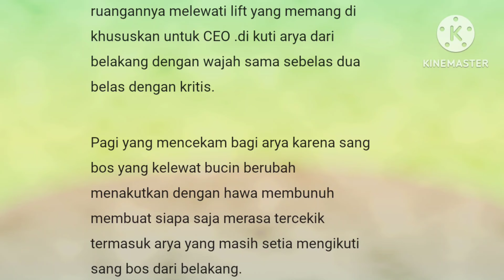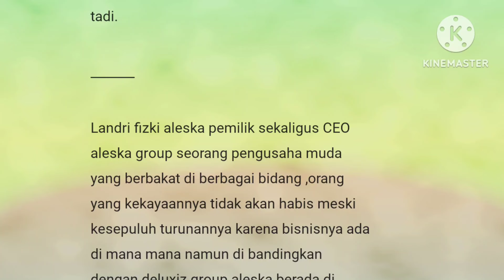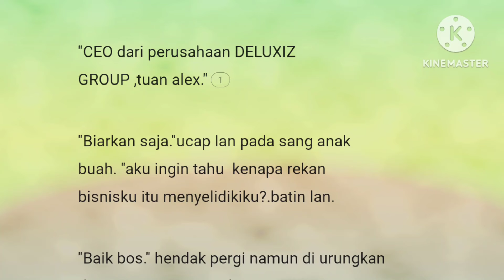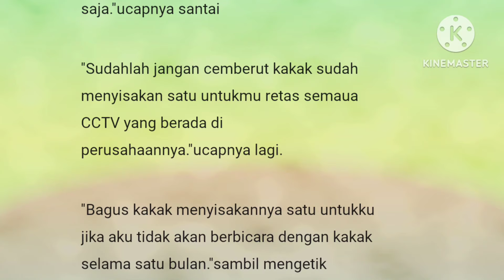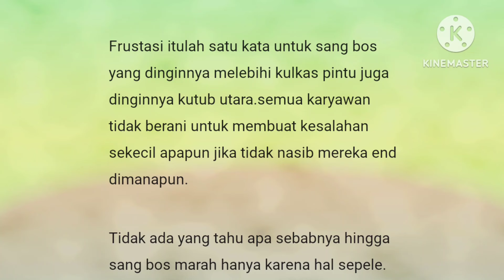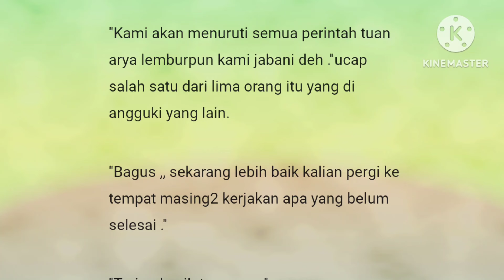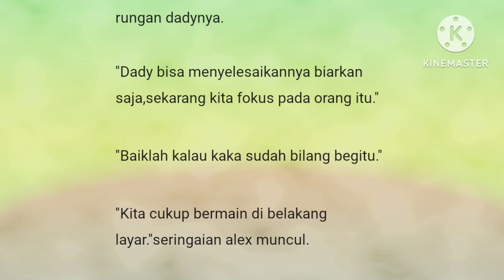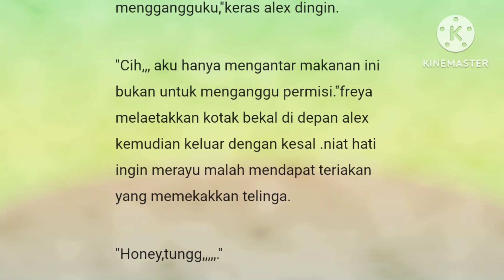Episode 43"Dibelakang Layar"